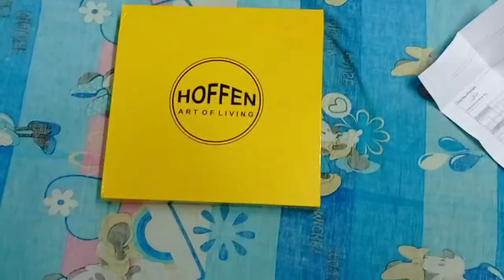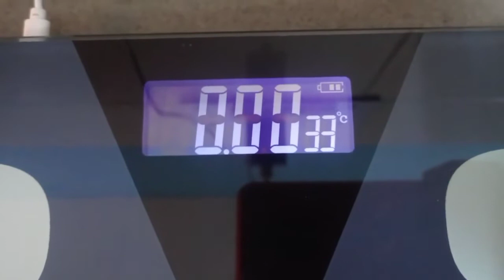hoffen weighing scale review ll best body weighing machine in India ll digital weighing machine ll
i friend, I am Ram Chandra Prajapati.
My channel is related with unboxing of online purchased items and various online and offline works on computer and mobile.

My video is about to unboxing, review and  method of using of online purchased item Hoffen digital personal body weighing scale model number HO 19 on amazon.

Link for this product: